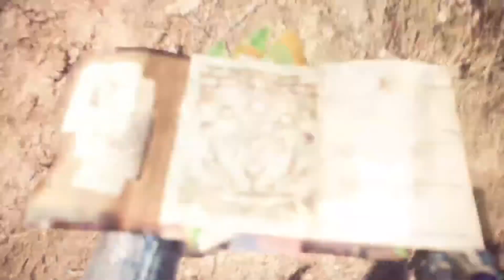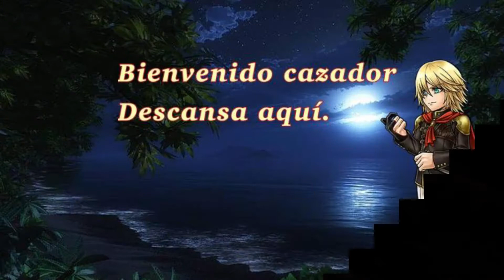[MH] Monsti Aventuras | Rajang la ira personificada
Muy bien, vuelve Monsti Aventuras, notarán que falta algo en el inicio, es una prueba para ver si les agrada o no, espero alguno me deje su opinión ya que me gustaría saber que tanto gusta esta serie que llego para quedarse, al menos hasta terminar World, ustedes deciden si quieren que siga las aventuras de esta cazadora después del nuevo mundo, o antes.

Espero les guste, apoyen si ustedes quieren ya saben cómo, si no no hay ningún problema, a partir de hoy estoy libre y créanme que el canal crecerá aún más pero al final ustedes son lo que lo hace posible, gracias por todo y hasta luego.